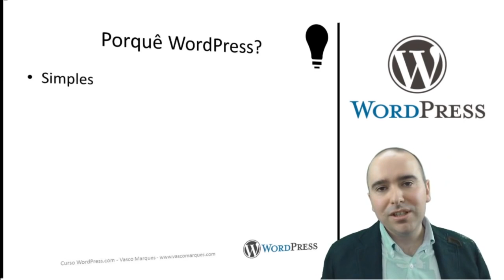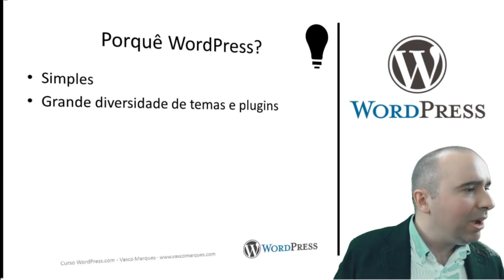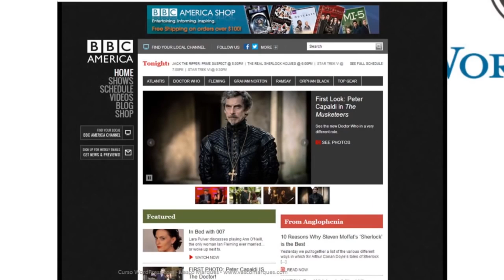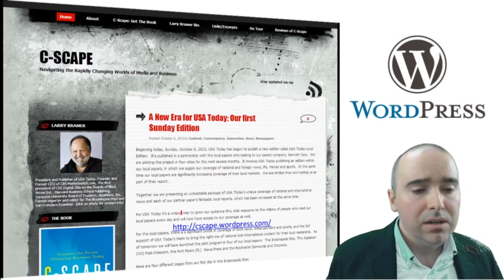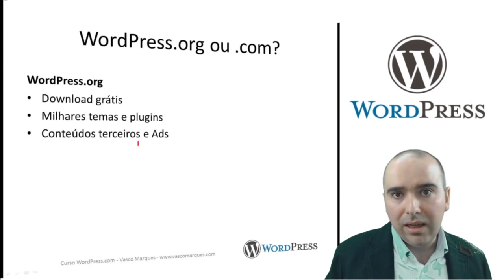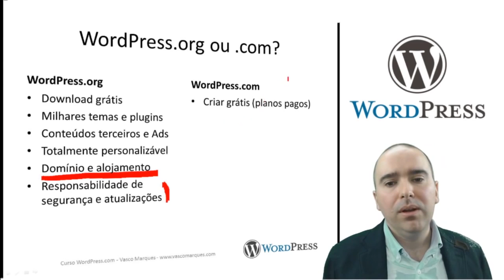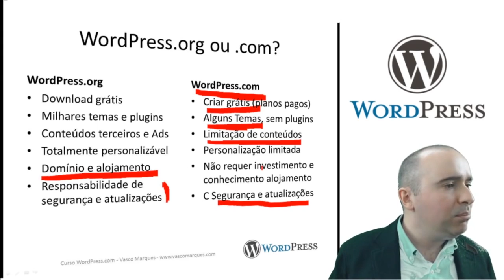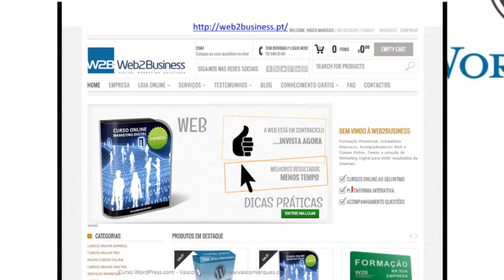Curso grátis Wordpress.com. Introdução (1/10)